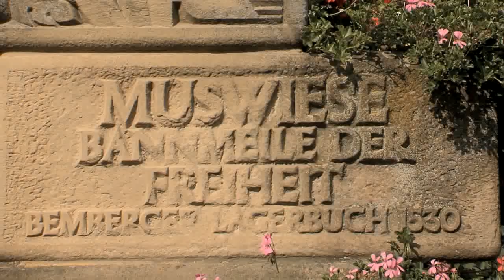Trailer IMMER WIE NIE HD.flv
Muswiese, wer kennt sie nicht!
Nun erscheint pünktlich zum Start der Muswiese 2010 der 1 ½ -stündige Dokumentarfilm „IMMER WIE NIE -- Die Muswiese 2009".

Der Filmemacher Cornelius Braitmaier begleitete die Hauptakteure der Muswiese vor und während des ältesten Jahrmarktes der Region, lässt Händler, Schausteller und Besucher zu Wort kommen. Für jeden ist die Muswiese anders. Historischer Ort, Handelsplatz, große Bühne, Drahtseilakt, Pfarrgemeinde, Treffen der Generationen...
Neben den festen Attraktionen, vom Muswiesenlauf über den Metzgerstanz bis zur Mittelstandskundgebung des BDS, zeigt der Film auch eine Muswiese wie sie der Besucher nicht zu Gesicht bekommt. Wie sich Gemeinde, Bewohner und Gastwirte auf den Ansturm hunderttausender Besucher vorbereiten. Warum Schweine keine Muswiese feiern und Metzger tanzen. Wie ein Pfarrer aufs Hochseil kommt und Händler in die Kirche. Warum Socken wie Butter sind und Schwiegermutterkäse unterhaltsam ist. Wie ruhig der Ruhetag wirklich ist und welche Maße Miss Muswiese haben sollte.

Muswiese ist der Ausnahmezustand für alle Beteiligten. Ein Ort der Gemeinsamkeiten und Gegensätze. So ist der Film wie ein Gang durch die bunten Stände des Marktes. Mal ruhig, mal aufregend. Mal ernsthaft mal skurril. Sonne und Regen, laut und leise, Informatives und Unterhaltsames, Traditionelles und Überraschendes. Muswiese eben. Immer wie nie.

Die DVD ist ab der Muswiese 2010 direkt am Gemeindestand im Gewerbezelt zum Messepreis von 16,- € erhältlich. Ab Mitt November kann der Film im Shop bestellt werden.